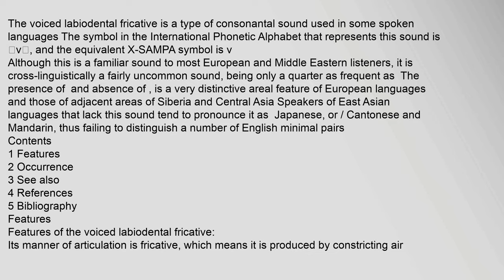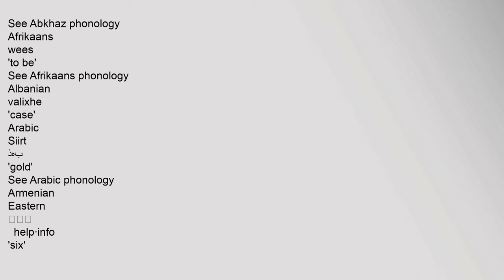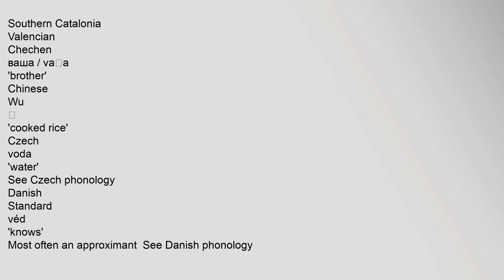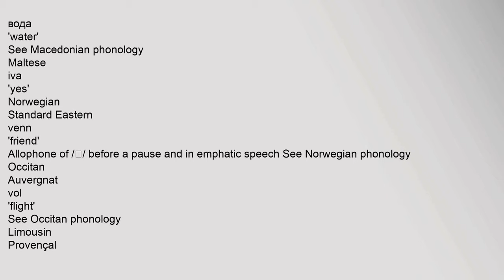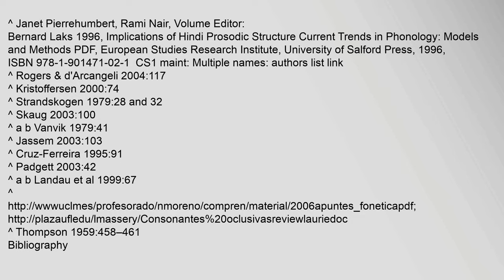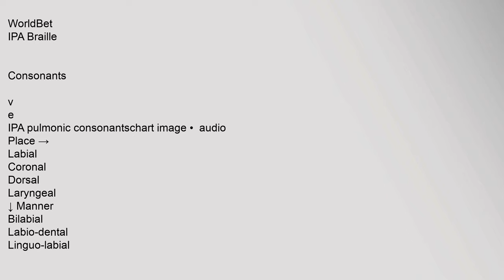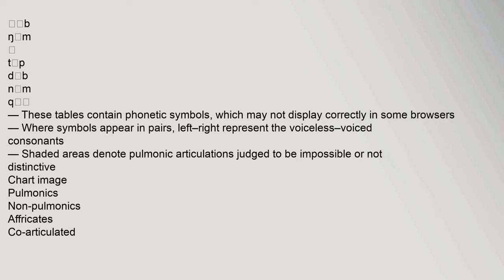Voiced labiodental fricative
The voiced labiodental fricative is a type of consonantal sound used in some spoken languages The symbol in the International Phonetic Alphabet that represents this sound is ⟨v⟩, and the equivalent X-SAMPA symbol is v
Although this is a familiar sound to most European and Middle Eastern listeners, it is cross-linguistically a fairly uncommon sound, being only a quarter as frequent as w The presence of v and absence of w, is a very distinctive areal feature of European languages and those of adjacent areas of Siberia and Central Asiacitation needed Speakers of East Asian languages that lack this sound tend to pronounce it as b Japanese, or f/w Cantonese and Mandarin, thus failing to distinguish a number of English minimal pairscitation needed
Contents
1 Features
2 Occurrence
3 See also
4 References
5 Bibliography
Features
Features of the voiced labiodental fricative:
Its manner of articulation is fricative, which means it is produced by constricting air flow through a narrow channel at the place of articulation, causing turbulence
Its place of articulation is voiced labiodental fricative, voiced labiodental fricative phonetic symbol, example of voiced labiodental fricative, voiced labiodental fricative ipa, phonetic symbol for voiced labiodental fricative Voiced labiodental fricative